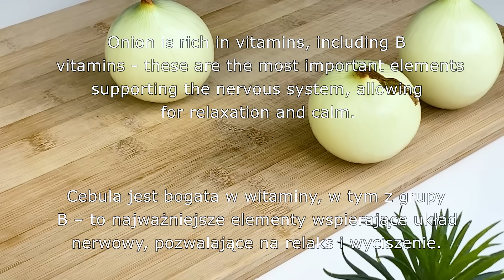Zapomnij o CUKRU WE KRWI i OTYŁOŚCI! Ten przepis na cebulę to prawdziwa perełka!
Przepis i składniki:
Cebula -3.
Wytnij jak na filmie.
Oliwa z oliwek.
1/2 łyżeczki soli.
1/4 łyżeczki czarnego pieprzu.
1/2 słodkiej papryki, czerwonej, zielonej i żółtej.
Wytnij tak jak na filmie.
Zielone cebule.
Pietruszka.
1/4 łyżeczki soli.
Czarny pieprz do smaku.
Dobrze wymieszaj.
1 łyżka masła.
Gotuj przez 10 minut.
4 jajka.
1/2 łyżeczki soli.
1/4 łyżeczki czarnego pieprzu.
100 ml (1/2 szklanki) mleka.
1 szklanka mąki.
200 gramów sera feta.
Piekarnik przez 30 -35 minut 180° lub 360 funtów.
50 gramów twardego sera.
100 gramów pomidorków koktajlowych.
Piekarnik 5-10 minut 180° lub 360 st.
Smacznego!
Dodaj tłumaczenie w swoim języku. Na urządzeniu mobilnym dotknij CC w prawym górnym rogu filmu. Kliknij „⚙️” w ustawieniach wideo na swoim komputerze i aktywuj tłumaczenie!
🔔 Kliknij dzwoneczek, aby zobaczyć świeże przepisy! 🥦
👍 Oceń film! 👍 Rozwijanie kanału jest dla mnie przyjemne i ważne!
Daj łapkę w górę i nie zapomnij skomentować.
Udostępnij ten film znajomym w sieciach społecznościowych. Przepis zostanie zapisany w Twoim profilu! Dziękuję bardzo!
Zdrowy jadłospis – gotuj zdrowo!